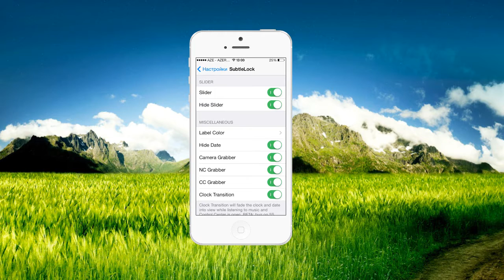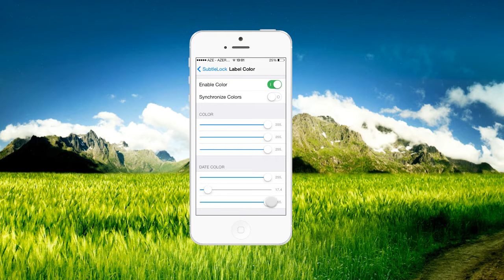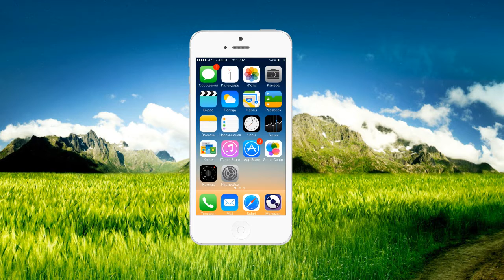Твик SubtleLock (iOS 7) - Кастомизируем экран блокировки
Название: SubtleLock (iOS 7)
Репозиторий: BigBoss
Автор: Michael Poole
Цена: 1.00 $ (Dollar)